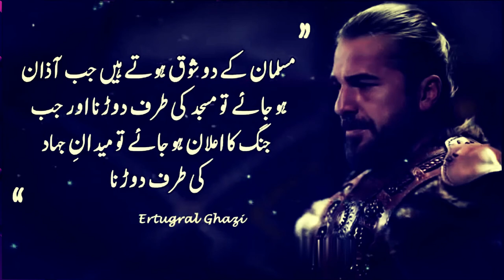ERTUGRUL GHAZI QUOTE JIHAD